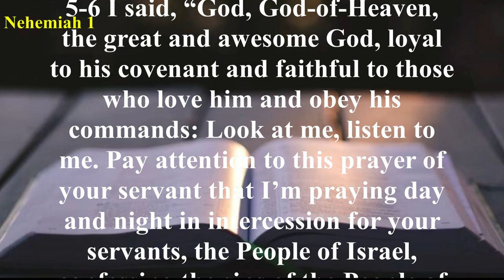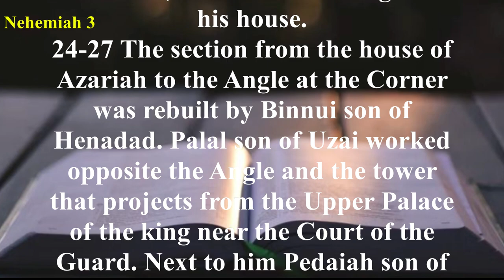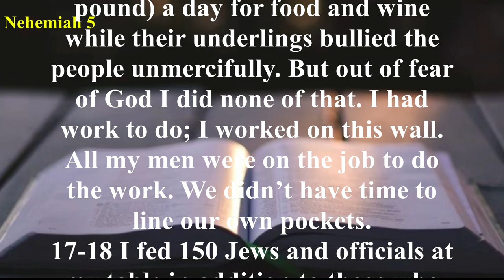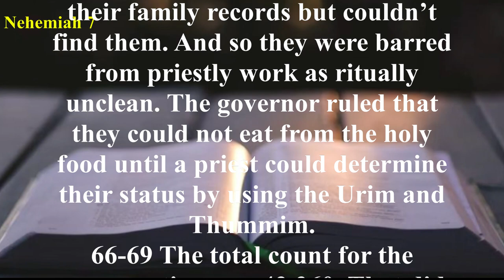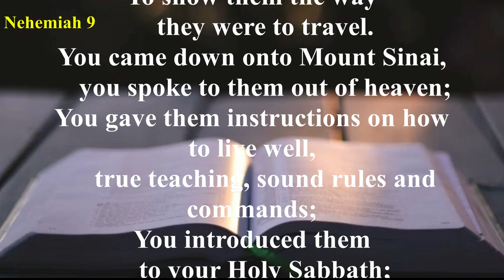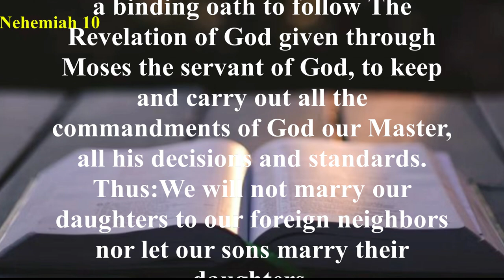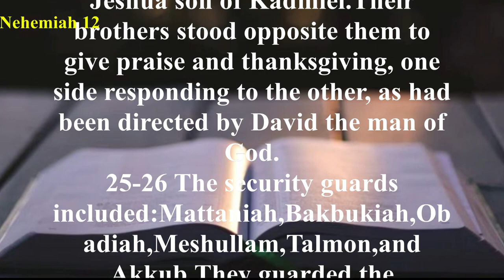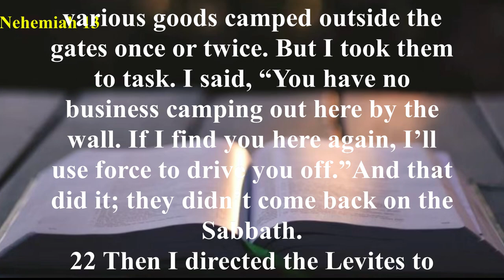Nehemiah - The Message (MSG) - Audio Bible with Text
Nehemiah was a Hebrew in Persia when the word reached him that the Temple in Jerusalem was being reconstructed. He grew anxious knowing there was no wall to protect the city. Nehemiah invited God to use him to save the city. God answered his prayer by softening the heart of the Persian king, Artaxerxes, who gave not only his blessing, but also supplies to be used in the project. Nehemiah is given permission by the king to return to Jerusalem, where he is made governor.
In spite of opposition and accusations the wall was built and the enemies silenced. The people, inspired by Nehemiah, give tithes of much money, supplies, and manpower to complete the wall in a remarkable 52 days, despite much opposition. This united effort is short-lived, however, because Jerusalem falls back into apostasy when Nehemiah leaves for a while. When he returned to Jerusalem, Nehemiah found the walls strong but the people weak. He set about the task of teaching the people morality and he didn’t mince words. "I argued with those people, put curses on them, hit some of them and pulled out their hair" (13:25). He reestablishes true worship through prayer and by encouraging the people to revival by reading and adhering to the Word of God.